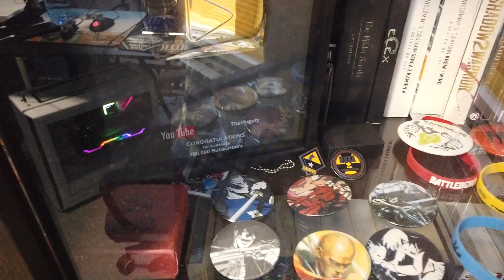MÓJ POKÓJ NAGRANIOWY - POKAZAŁEM NOWY KOMPUTER I STANOWISKO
Witam, w dzisiejszym specjalnym odcinku, pokażę Wam moje stanowisko, przy którym pracuję, nagrywam i spędzam sporo czasu! Dajcie znać jak wyglądają Wasze stanowiska! :D
Koszt takiego stanowiska to coś koło za dużo kaski by pisać XD
    Specyfikacja komputera:
    Procesor: Intel Core i9-12900K
    Karta Graficzna: MSI GeForce RTX 3080 Ti SUPRIM X 12GB GDDR6X
    RAM: Crucial 32GB (2x16GB) 3600MHz CL16 Ballistix Black
    Dysk Twardy: 2x Kingston 2TB M.2 PCIe NVMe KC2500 + 1x Kingston 1TB M.2
    Napęd: brak
    Obudowa: be quiet! Silent Base 802 Window Biała
    Zasilacz: be quiet! Straight Power 11 1000W 80 Plus Gold
    Płyta główna: ASUS ROG STRIX Z690-A GAMING WIFI DDR4
    Chłodzenie CPU: be quiet! Silent Loop 2 360mm 3x120mm